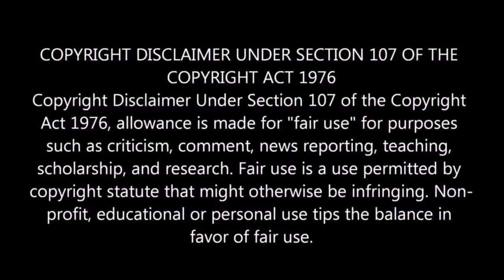Top 5 Bengali Crime Thriller Movies List || Amazon Prime || @ Simply Rasigan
All above movies available in Amazon Prime with Tamil Subtitles also.